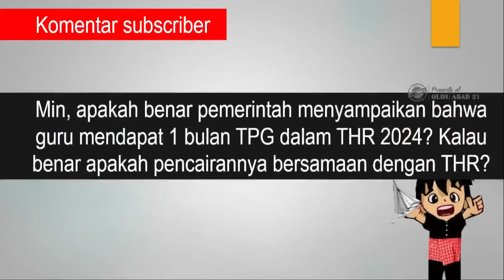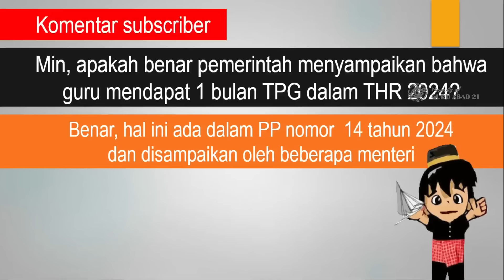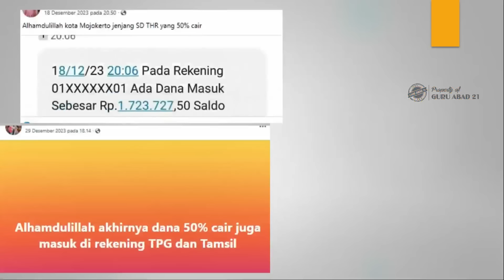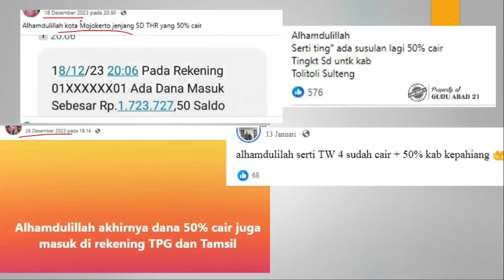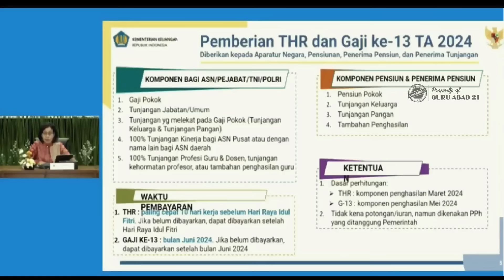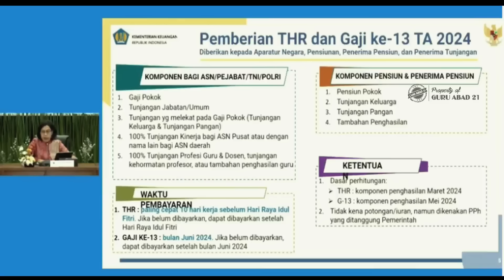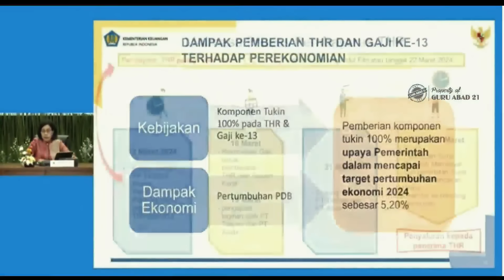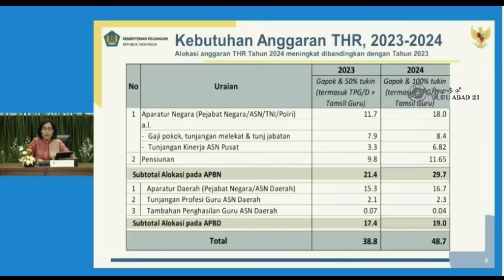Pencairan tambahan 1 bulan tunjangan sertifikasi guru dalam THR guru sertifikasi dan non sertifikasi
Ini adalah kabar terbaru tentang pencairan THR dan tambahan 1 bulan tunjangan sertifikasi guru dalam THR 2024. Beberapa hari yang lalu, Menteri keuangan menyampaikan bahwa THR akan cair 10 hari sebelum lebaran. Salah satu komponen THR untuk guru adalah 1 bulan Tunjangan sertifikasi guru.